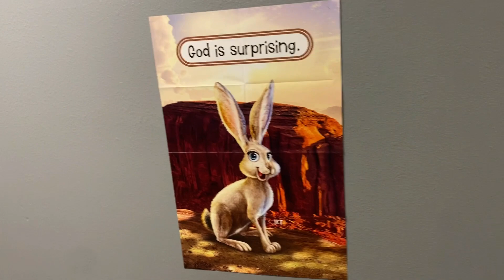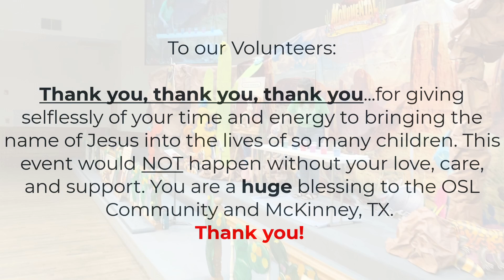The Shop: OSL Kids - VBS Day 5 FINAL DAY!